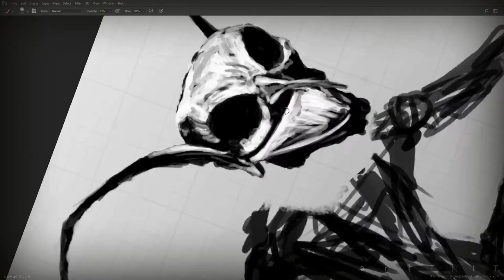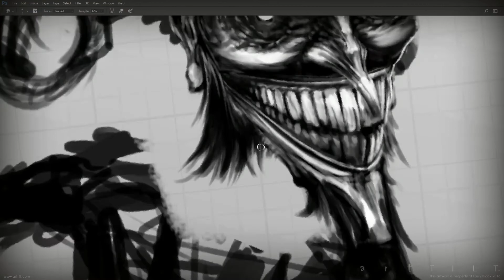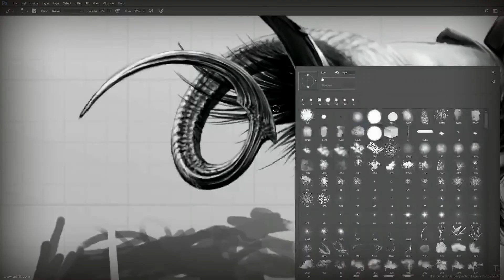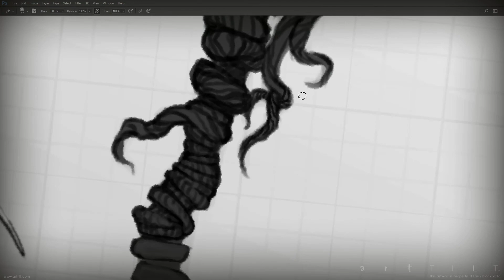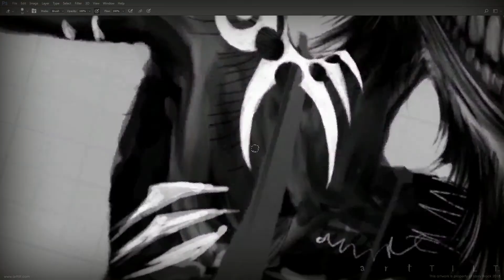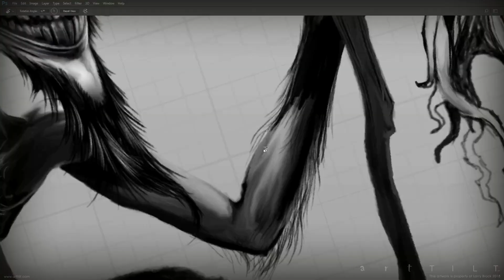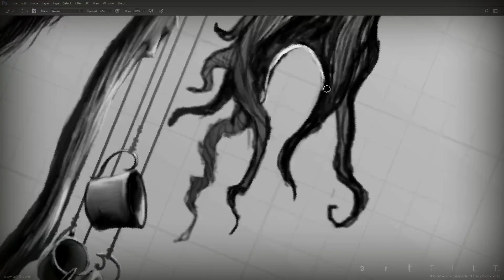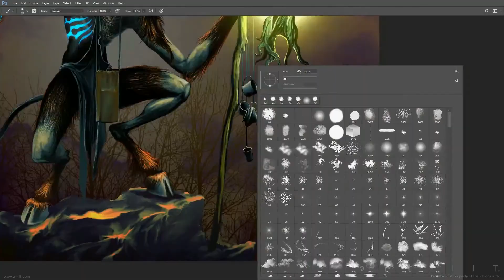Halloween Fires Campaign ⊕ The Trickster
Halloween Fires Presents

 The Trickster

Halloween Fires Game and Campaign
A Concept painting created for the Halloween Fires Game Main Character Index.

Official Halloween Fires Game Campaign website and much, much more!

TWITCH Live Streaming - Concept painting and illustrations, both for the campaign and Arttilt.

TWITTER - Concept Library of all Campaign Illustrations.

Awesome ideas that_onion! Cheers'